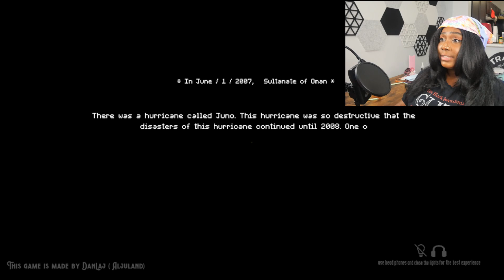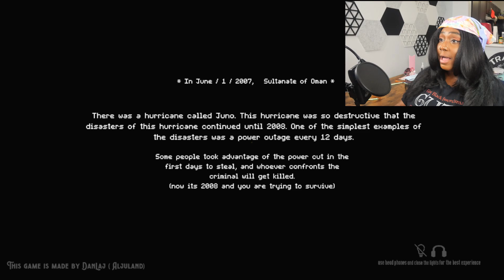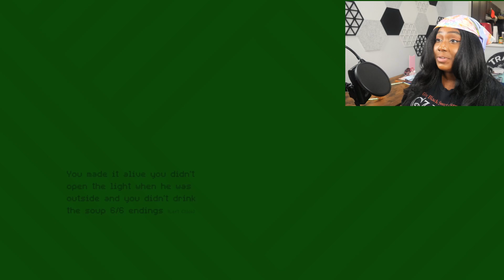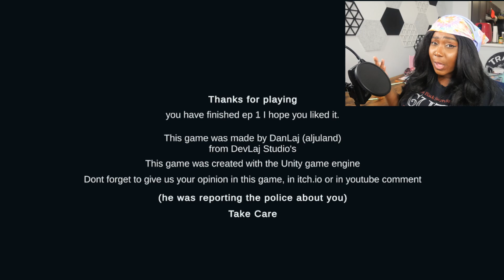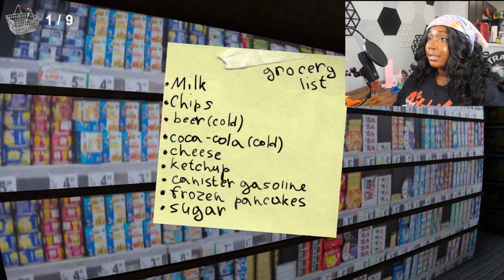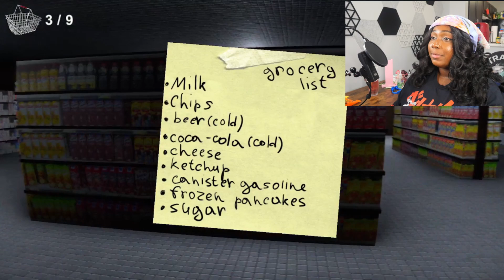HE SNUCK INTO MY HOUSE DURING A HURRICANE BECAUSE I FORGOT TO LOCK THE DOOR | Free Random Games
I'll catch you on the respawn live on Twitch Tuesday, Thursdays, Saturday/Sunday.